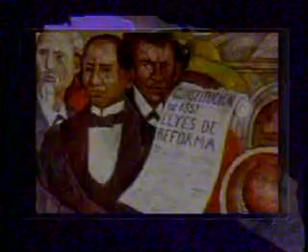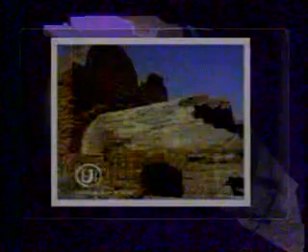GRAL MANUEL MARQUEZ DE LEON